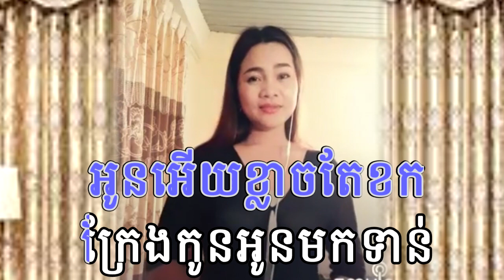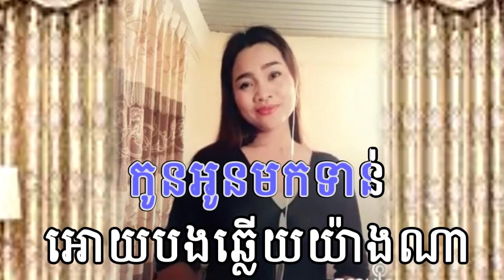មានស្រីស្រាប់ ភ្លេងសុទ្ធ មេម៉ាយកូនមួយ FT GIRL